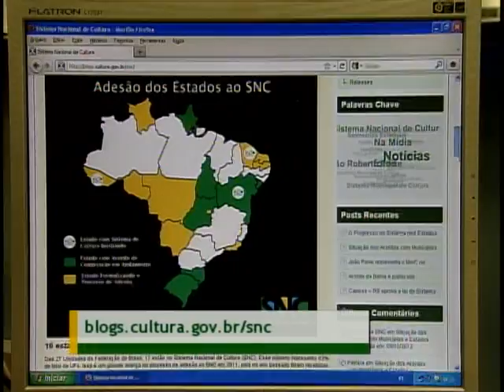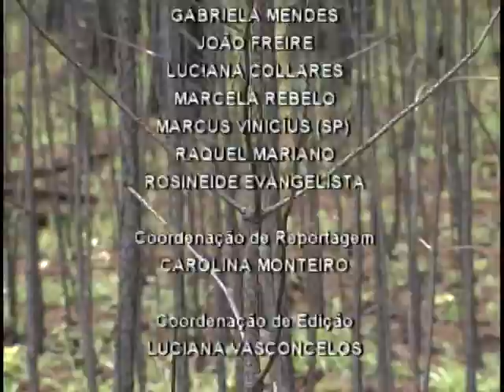Jornal NBR NOTICIAS na íntegra - 16 de janeiro